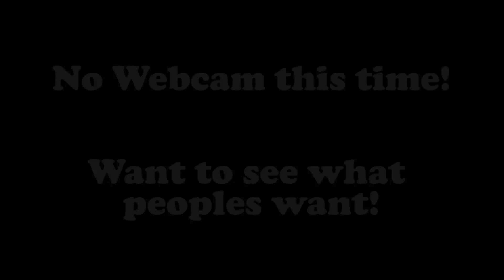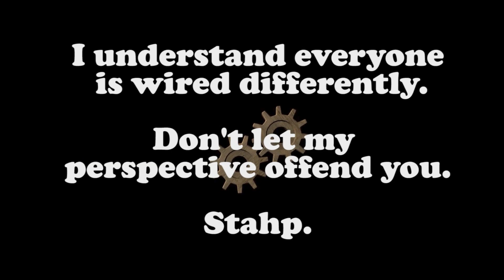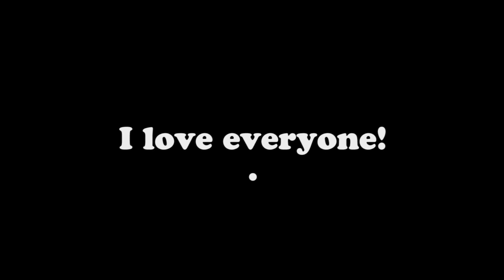Dreadhalls 4 - Creppy Stalker Hurray!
Creepiest Yet!
HOW AM I NOT DEAD ALREADY?!